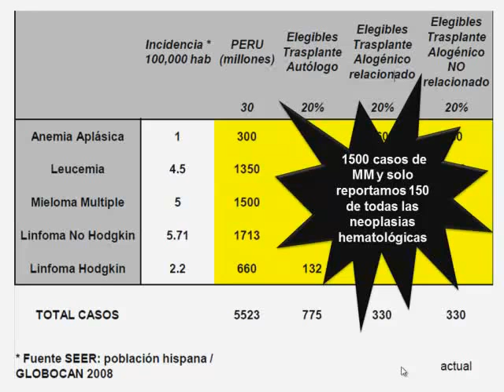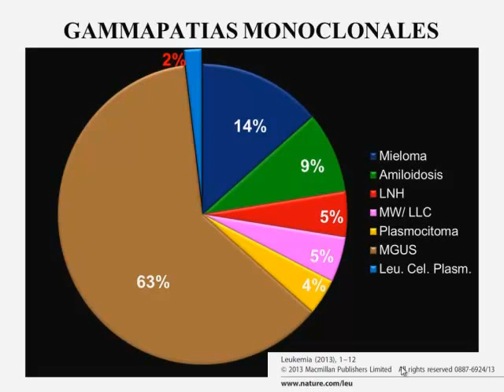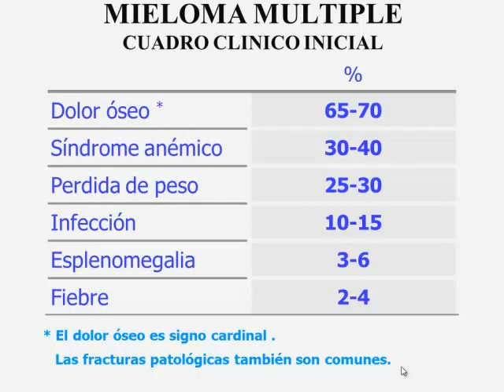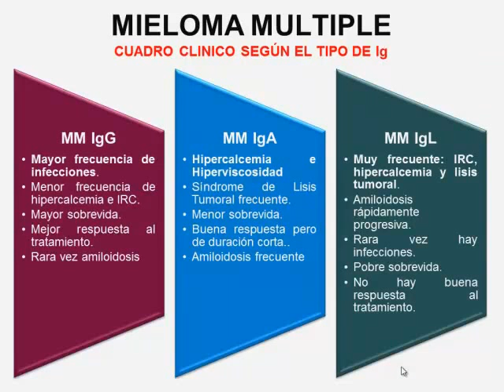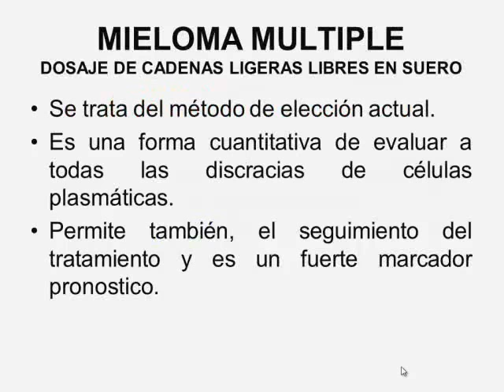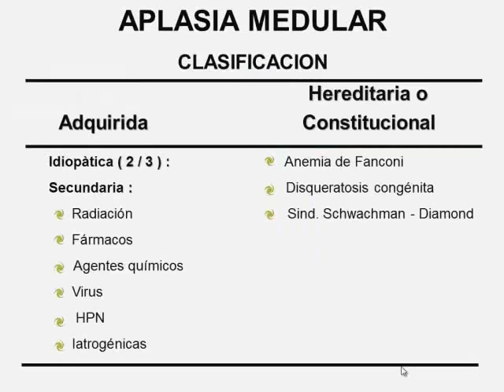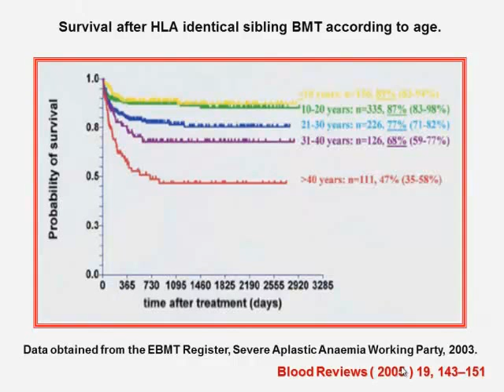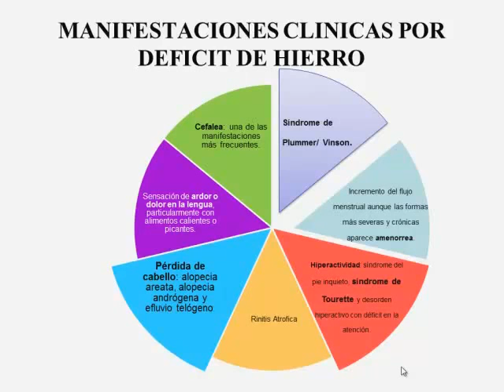Tmmed hematología - 3 8